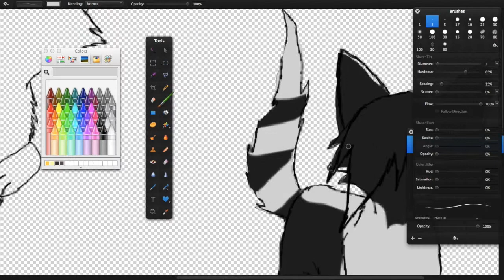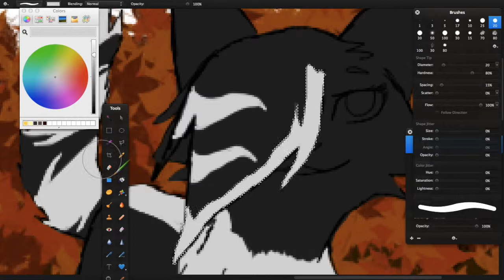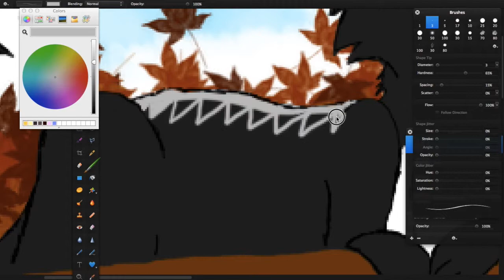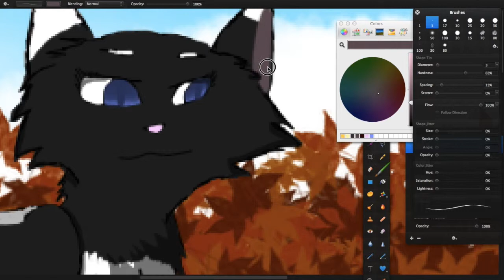Friends forever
This video me and my best friend, Leapriver. She and I became friends in 3rd grade and even if we fight with each other, it always ends out fine. Hope you like my speedpaint!